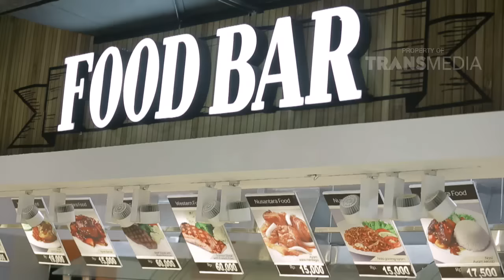CJR Bolos Ke Transmart | Eps.12 THE TRANSMART | P1